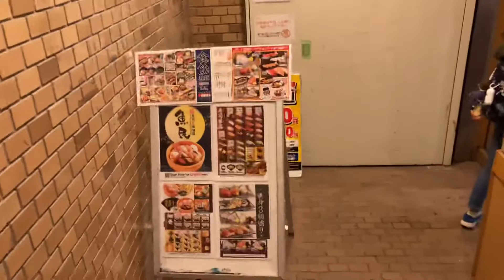【蒲田飲み】超広いキッズルームで酔っ払える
〜寿司と居酒屋魚民 蒲田東口駅前店〜

★さわ
2歳でいつもニコニコ、我が家のアイドルです。